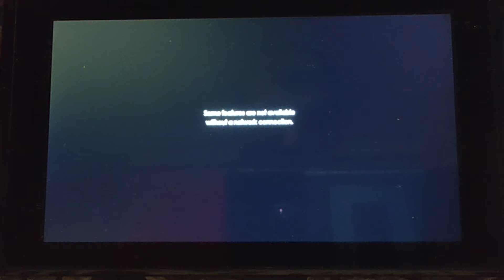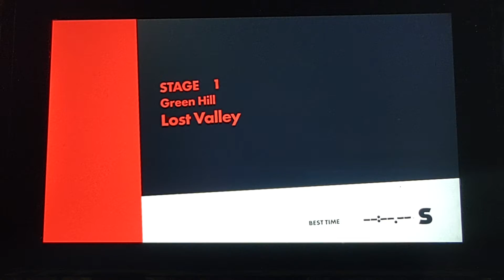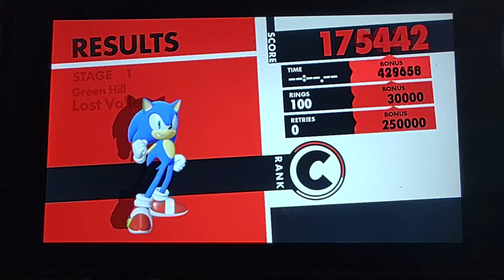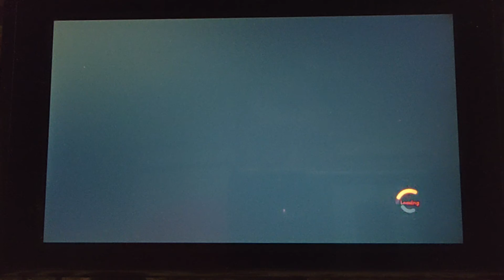Sonic Force Nintendo switch